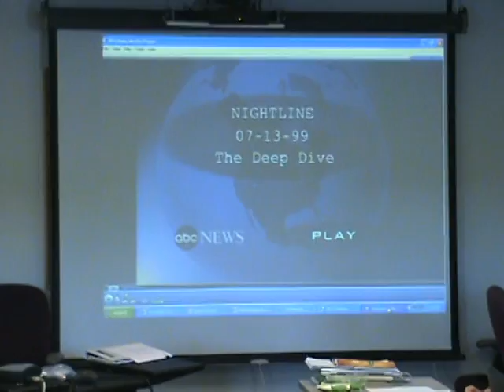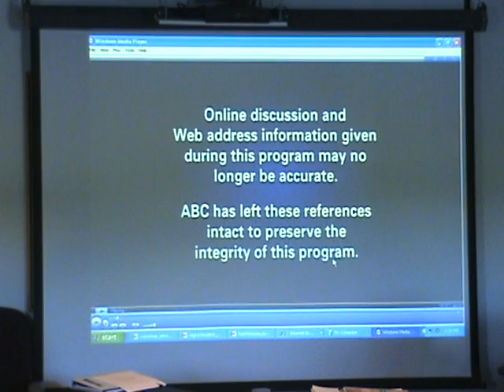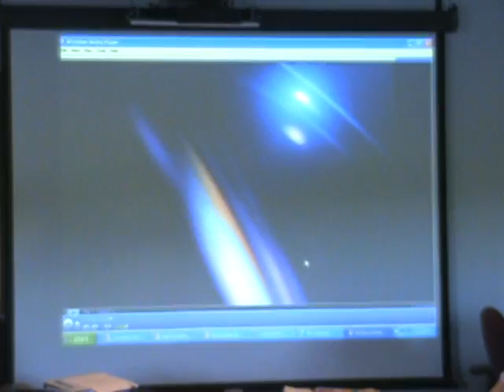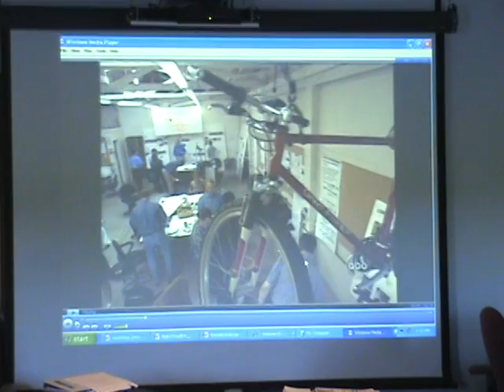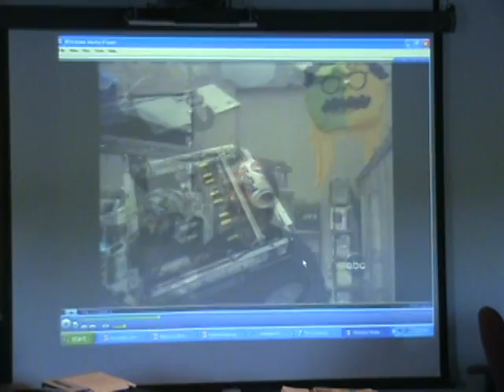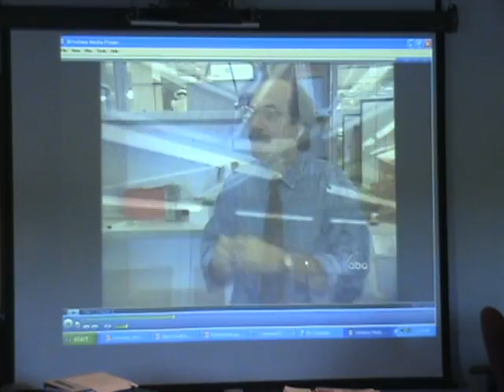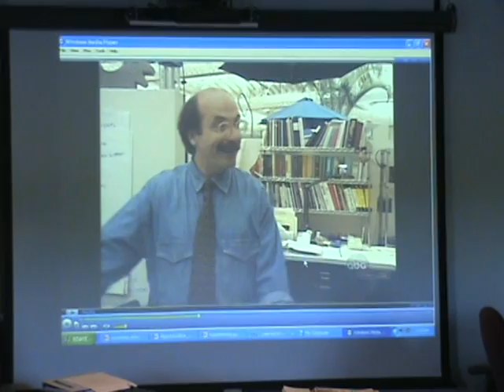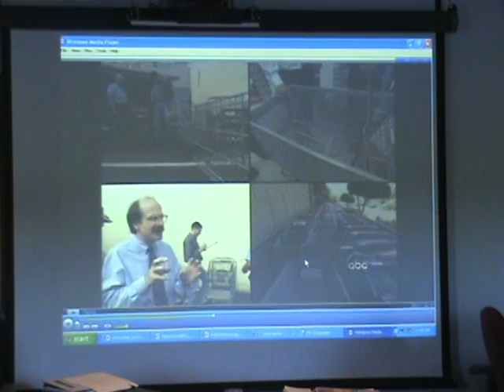HSE DISC 26 file 2